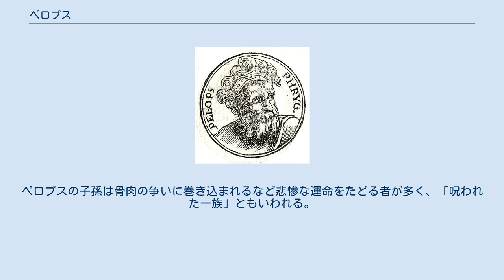ペロプス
ペロプス ペロプス（古希: Πέλοψ, Pelops）はギリシア神話に登場する英雄である。
ペロポネーソス半島の地名はペロプスに由来している。
 タンタロスとエウリュアナッサの子。
タンタロスはリューディア地方のシピュロスからパフラゴニアにかけての王で、クロノスの娘プルートーとゼウスの息子だといわれるが、トモーロス山の神トモーロスが父だとする説、オーケアノスとテーテュースの子とする説もある。
ペロプスの母エウリュアナッサは河神パクトーロスの娘だが、河神クサントスの娘エウリュテミスタであるという説やアムピダマースの娘クリュティアーとする説など異説が多い。
 オイノーマオスの娘ヒッポダメイアとの間にアトレウス、テュエステース、ピッテウス、アステュダメイア、リューシディケー、ニーキッペーをもうけた。
また庶子にクリューシッポスがいた。
 タンタロスは人間でありながら、ゼウスの親しい友で、オリンポス山の饗宴にも席を与えられるほどだった。
しかし、タンタロスが神々をシピュロスに招いたとき、神を試すつもりだったのかあくまで善意からだったのか不明だが、息子のペロプスを殺し、その身体を切り刻んでシチューにして食事に出した。
神々はみな料理の正体に気づいて口を付けなかったが、デーメーテールだけはそのとき娘のペルセポネーを失って自失状態にあったので、左肩の肉を食べたという。
またタンタロスは、オリンポスでの饗宴から神の食物を盗んで人間の友人に分け与えた。
 神々の激怒を買ったタンタロスは、永劫の罰を受けることとなって冥府に送られ、沼の上に枝を広げた果樹に吊された。
沼の水は満ちてきてあごまで届くが、タンタロスがそれを飲もうとして身をかがめるとあっという間に引いてしまう。
果樹の枝にはさまざまな果実が実っているが、タンタロスがこれに手を触れようとすると、たちまち一陣の風が吹き起こって枝を舞い上げてしまう。
こうして、タンタロスはやむことのない飢えと渇きに苛まれつづけている。
 タンタロスを罰したゼウスは、ヘルメースに命じてペロプスの身体を集め、大釜で煮てまじないをかけた。
デーメーテールは自分が食べた左肩の代わりに象牙でできた肩を与え、運命の女神クロートーが四肢を縫い合わせ、レアーが生命を吹き込んだ。
こうしてペロプスは輝くばかりの美少年となって生き返った。
ポセイドーンはペロプスを一目見て愛し、オリンポスでゼウスがガニュメーデースをそうしたように、ペロプスを自分の侍童とした。
 その後ペロプスはシピュロスの王位を継いだが、トロイア王イーロスの勢力に押されてギリシアへ移った。
ペロプスはオイノマーオスの娘ヒッポダメイアに求婚することにした。
オイノマーオスはアレースの息子でピサの王だったが、「婿の手にかかって殺される」との神託を受けていた。
そのためオイノマーオスはヒッポダメイアへの求婚者に、自分に勝ったら結婚を許すが負ければ殺すという条件で戦車競走をさせるようにしていた。
オイノマーオスの戦車を牽く馬は父アレースから贈られたプシュラとハルピンナという名馬で、ヘルメースの息子ミュルティロスが御者を務めていたため、求婚者はオイノマーオスがゼウスの祭壇に生け贄と祈りを捧げる時間は先行することを許されたにもかかわらず、みな追いつかれて殺された。
こうして、すでに12人とも13人ともいわれる犠牲者が出ていた。
殺された者の遺体は、頭や手足を王宮の門に釘で打ち付けられ、胴体は地上に投げ出されて見せしめとされた。
 ペロプスはポセイドーンに協力を祈った。
これに応えてポセイドーンは翼ある不死の馬と黄金の戦車をペロプスに贈った。
それでもペロプスは前の求婚者たちの惨状を見て戦慄した。
ペロプスはミュルティロスに、もし自分の味方をしてくれたら、王国の半分を与え、ヒッポダメイアとの結婚初夜を過ごさせると約束した。
ヒッポダメイアもペロプスに恋するようになり、ミュルティロスに報償を持ちかけたという。
ミュルティロスは承知して、オイノマーオスの戦車の心棒に蝋でできたくさびを差し込んでおいた。
 競走が始まると、オイノマオースは猛然と追跡し、逃げるペロプスの背中をいままさに突こうと槍を構えた。
しかしそのとき、彼の戦車の車輪が外れて飛び、オイノマーオスは転げ落ちて戦車に巻き込まれて死んだ。
オイノマーオスは息絶える前にミュルティロスの裏切りに気づき、彼を呪った。
 競走に勝ったペロプスは、ミュルティロスとヒッポダメイアを乗せて戦車を西に走らせた。
ミュルティロスとの約束を果...